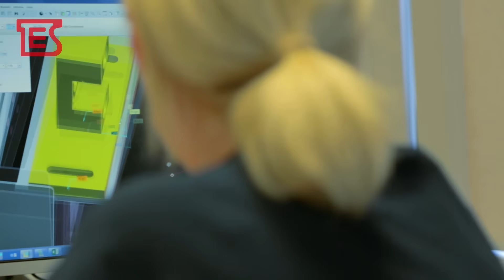Palletizing System with Robot, full PET bottles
Palletizing line designed and manufactured by TES Automation Department at TES Company. System equipped with automatic wrapping machine with rotary arm.